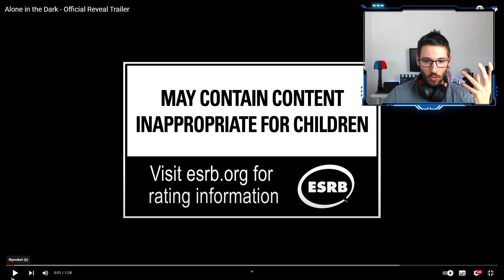REMAKE di ALONE IN THE DARK 🔥😱 PRIMO SURVIVAL HORROR della storia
Reazione al trailer del remake di Alone in the Dark .